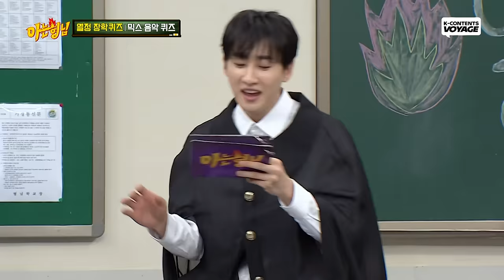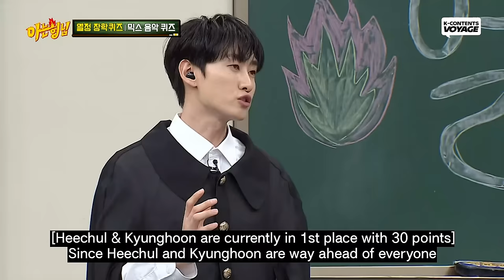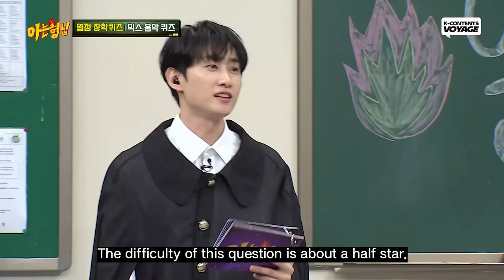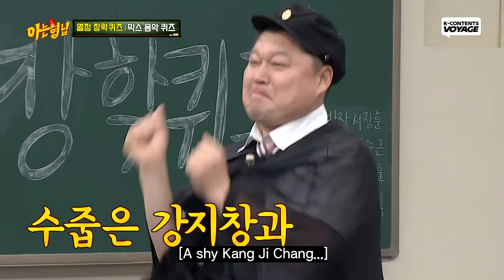[Knowing Bros] Guess the K-POP Song with Lee Yikyung & Sungkyu!🎵